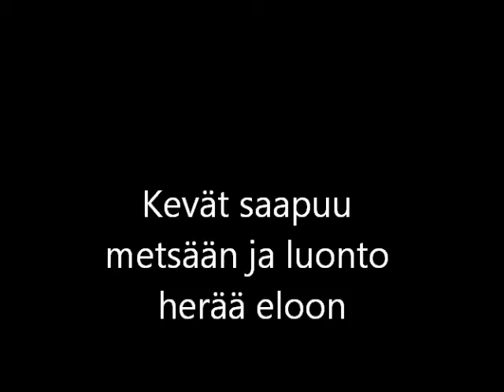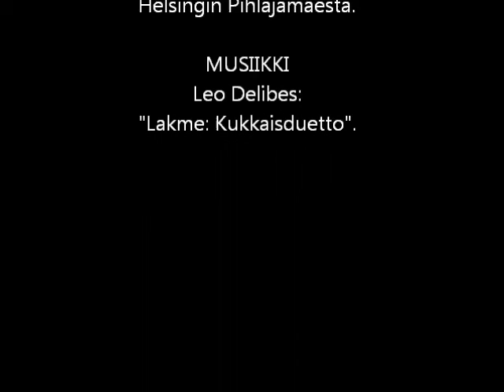Neljä vuodenaikaa osa 2: Kevät saapuu metsiin ja luonto herää eloon:" Lakme: "Kukkaisduetto"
Tässä Leo Delibesin "Lakme:Kukkaisdueton" soidessa toinen osa sarjastani "Neljä vuodenaikaa", joissa tällä kertaa näemme kevään saapuminen Etelä-Suomen metsiin.Videolla näkyy vuosina 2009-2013 ottamiani kevätvideoita Kouvolan seudulta,Keski-Uudeltamaalta ja Pääkaupunkiseudulta.